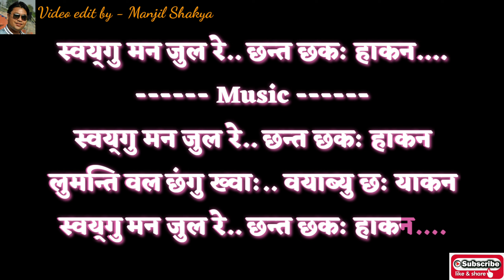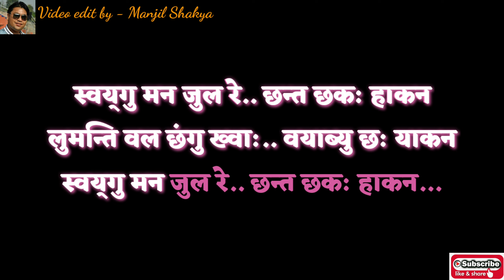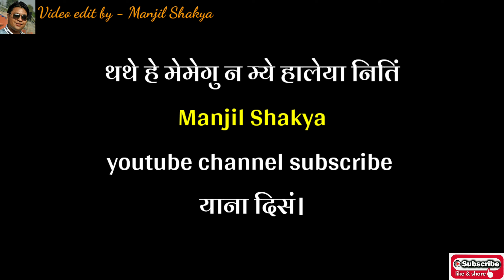Swaygu mann jula re.. Karaoke with lyrics | Sapana Shree | Nil Shakya | Indra Byanjankar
म्ये: स्वय्‌गु मन जुल रे..
म्ये हालामि: सपना श्री
म्ये च्वमि: निल शाक्य
लय चिनामि: ईन्द्र ब्यञ्जनकार
भिडियो सम्पादन: मन्जिल शाक्य

नेवा: म्ये न्येना दिसं नेवा: म्ये स्वया दिसं नेवा: म्ये यात माया मतिना याना दिसं।